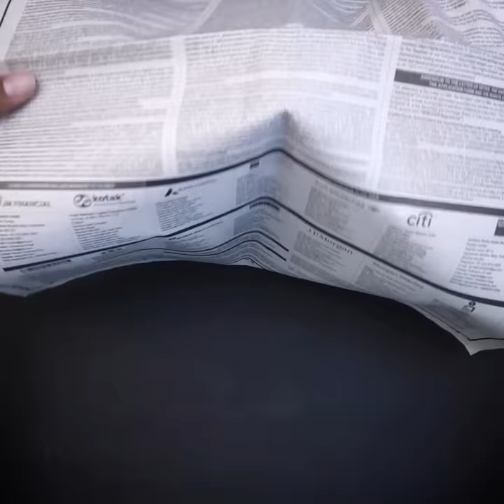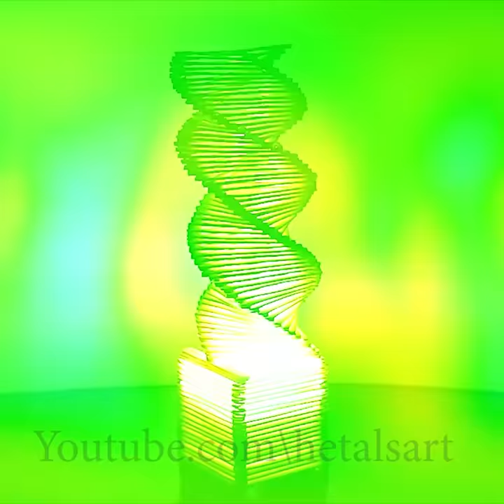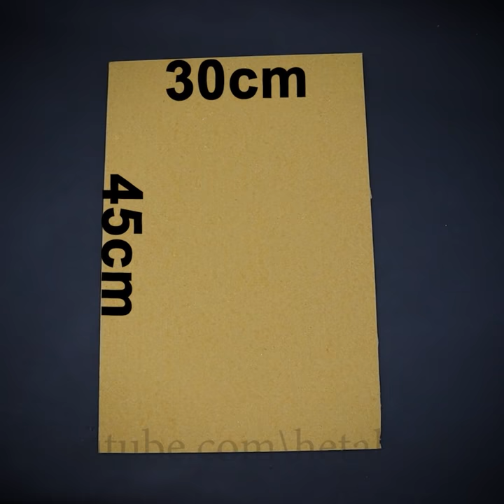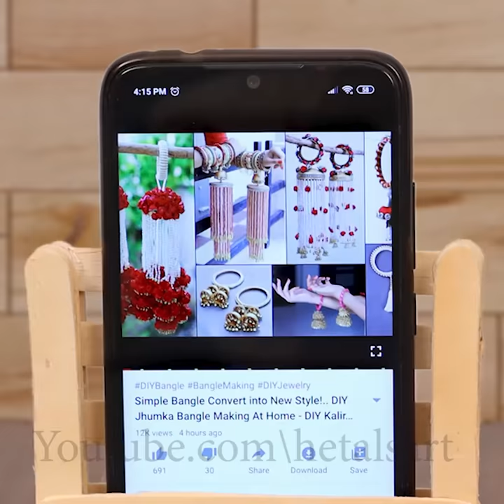Easy DIY!!.. 11 Candy Stick Craft Idea || DiY Room Decor Projects